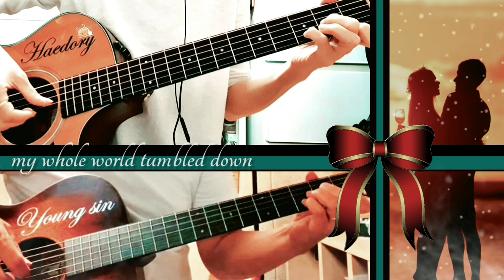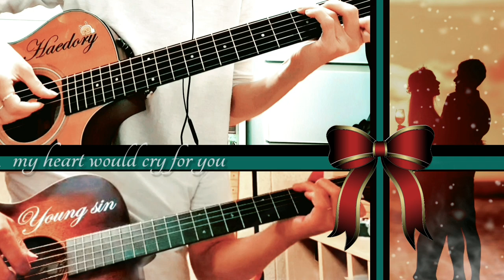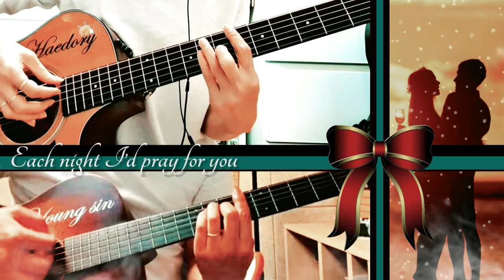[구독자협연] 해돌이 기타연습곡 302. 진추하&아비_ one_summer_ night Am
Am키 [The end of the world님 요청곡]